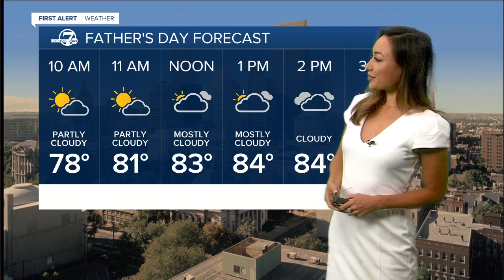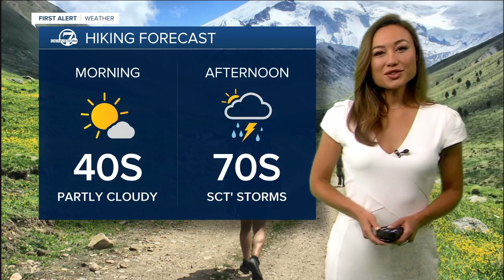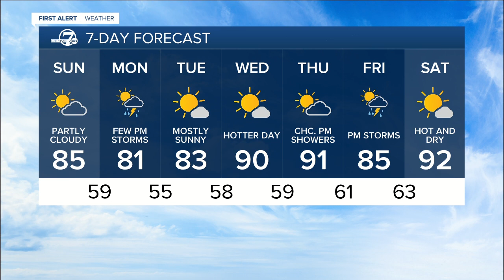Sunday morning forecast